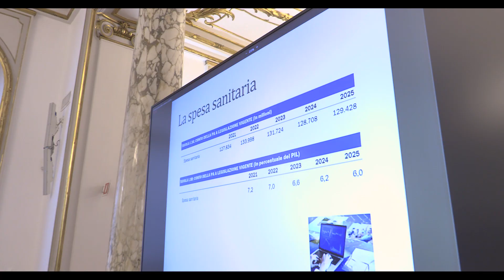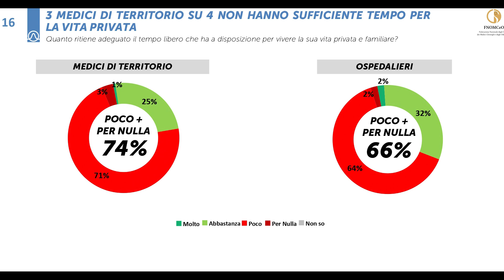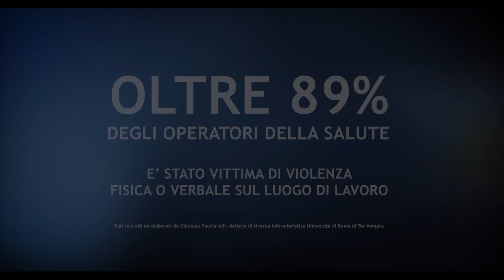TG SANITA' 12 DICEMBRE 2022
LEGGE DI BILANCIO
AL MINISTERO DELLA SALUTE INCONTRO SCHILLACI FNOMCEO

APPELLO ALLA POLITICA
PIÙ RISORSE PER VALORIZZARE IL RUOLO DEI MEDICI

INVISIBILI
PRESENTATO LO SPOT FNOMCEO
SUL DISAGIO DELLA PROFESSIONE MEDICA